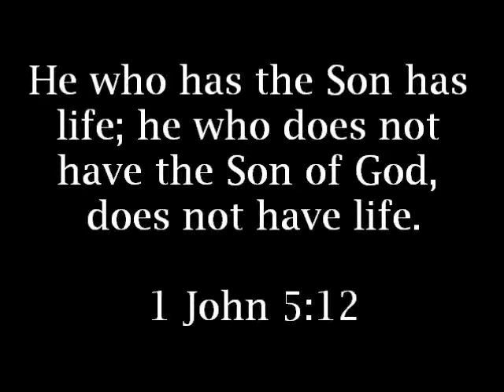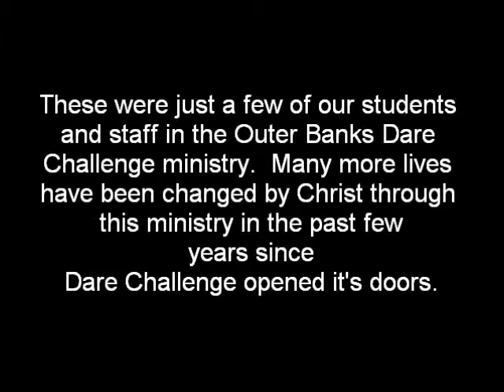Cardboard Testimony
Our students and staff at Wanchese Assembly of God giving their testimonies.